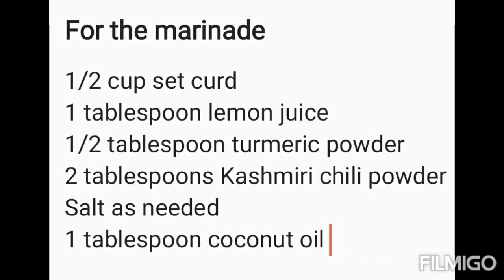Simple and tasty chicken curry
A very simple and tasty chicken curry recipe that anyone can prepare easily!